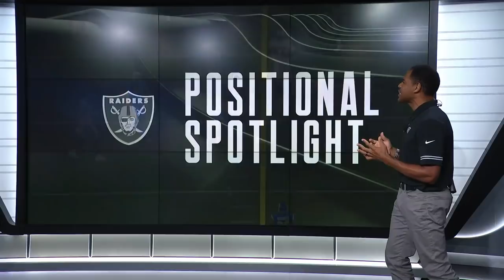Raiders Make Enough Plays in LA, Highlighting Nate Hobbs, O-Line Deep Dive With Eric Allen and More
Raiders analyst Eric Allen and Bryan Salmond recap the preseason Week 2 victory over the Los Angeles Rams, discuss rookie cornerback Nate Hobbs, the Raiders' offensive line and more.